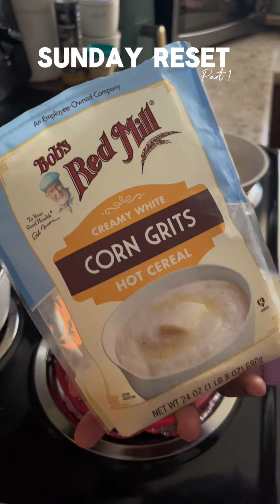SINGLE MOM SUNDAY RESET PART 1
TODAYS VIDEO: SINGLE MOM SUNDAY RESET